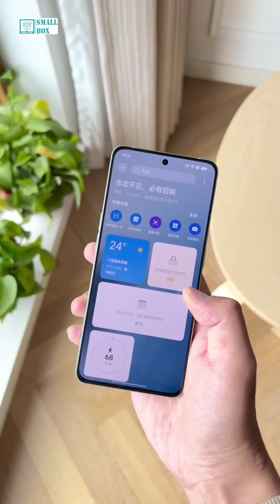Oppo Reno 8 Pro+ First Hand On